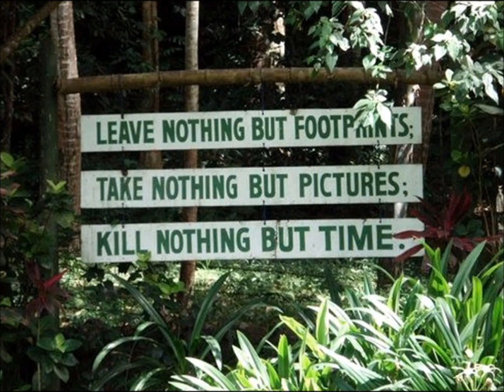Leave no trace - Rubbish and litter in the woods :(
Whilst out walking i found a lean too shelter, but whoever had been there had left an astonishing amount of rubbish behind them. I removed some of it, but will return at the weekend and tidy up some more.